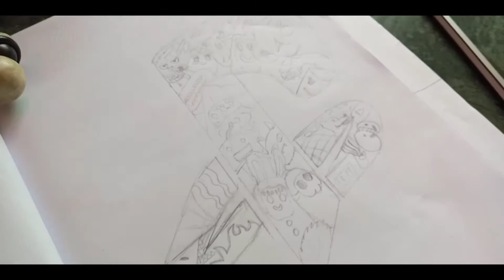how to draw playstation logo easydobly atoms||swag art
Do you wanna learn professional and impressive artwork for swag art i m praneswar here to help you how to draw playstation logo and i playing games in playstation so i made this art work
In this video i'm gonna  draw a little sketch of the the playstations logoand draw a doodle of the Play station logo in a easy way.one of my followers asked me to draw the marshmellow so i made this impressive art work for my followers.